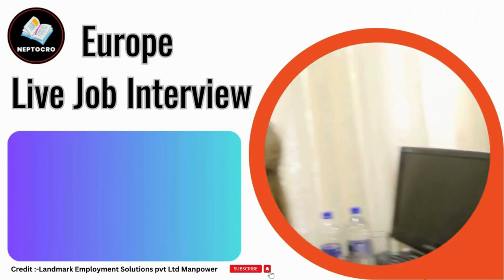Europe Job Live Interview || How To Pass Romanian Interview 2024 || Romania Work Visa Interview 2024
How To Pass Romanian Embassy Interview 2024 || Romania Work Visa Interview 2024 in the Embassy

romania work permit processing time 2024
croatia work permit visa 2024 processing time
porec croatia
istria croatia
pula croatia
croatia work visa refusal
croatia visit visa to work permit
croatia visa rejection 2024
cyprus is schengen country or not
cyprus schengen news today
schengen country list 2023
schengen country list 2024

croatia work permit visa new update
work in croatia
croatia processing time
how to fill croatia visa application form
how to apply croatia tourist visa
europe schengen country list 2023
schengen tourist visa update 2024
non schengen countries in europe
top things to do in croatia
top 10 places to visit in croatia
top places to visit in croatia
which schengen country gives visa easily 2024

video credit by: - Landmark Employment Solutions pvt Ltd Manpower

kichenhelpersinterviewquestionsandanswer kitchenhelperinterviewinnepal kitchenhelperinterviewquestions romaniaworkpermit romaniaworkvisa romaniavisainterview romaniavisa romania romaniavisaupdate romaniaworkpermitvisa The information available on this YouTube channel is for educational and information purpose only. This YouTube channel does not provide financial advise. This YouTube channel strictly advice viewers to never pay any fee .THANKS